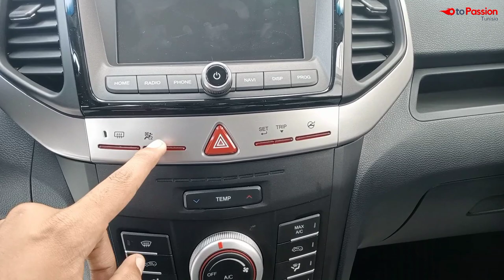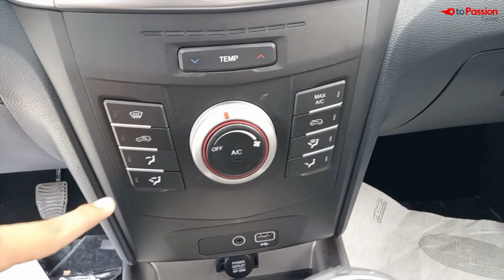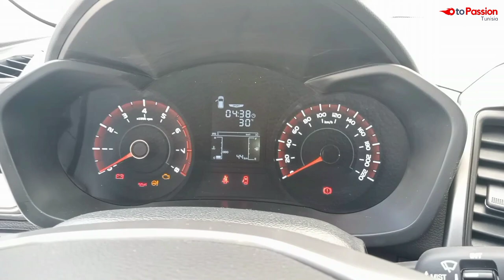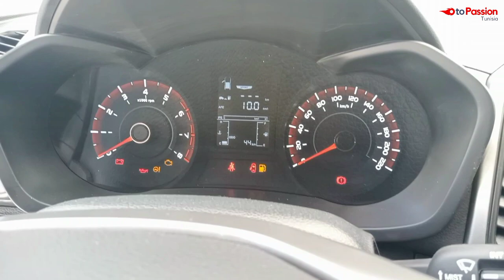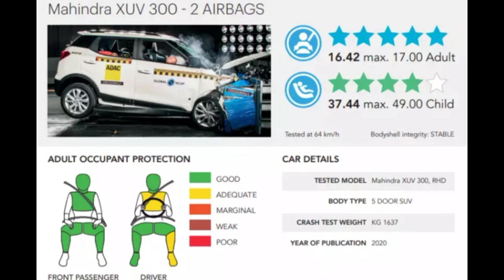Mahindra XUV300 W6 110hp en Tunisie : all details كل ما تريد معرفته حول ماهيندرا اكس يو في" في تونس"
فيديو الشاشة ان شاءالله سوف ننزله قريبا في القناة 😊

🚦عزيزي المتابع، نطلبوا منك ملئ هذه الاستمارة قصد جمع اقتراحاتكم و آراءكم لتحسين خدمات معينة في مجال صيانة السيارات :

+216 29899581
أو

0:00 تقديم
0:30 الواجهة الأمامية
2:30 جنب السيارة
3:33 الواجهة الخلفية
4:25 مواصفات المحرك
5:49 الصندوق الخلفي
6:41 المفتاح
7:14 المساحات الخلفية
8:48 الداخلية و أنظمة الرفاهة